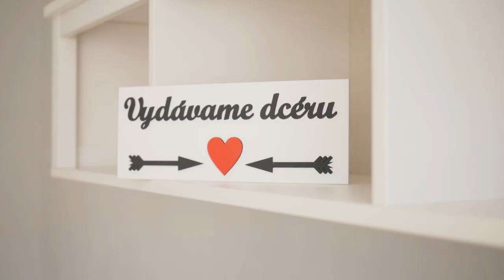Zlatica & Marian /Dzoly Photography 0915 942 348